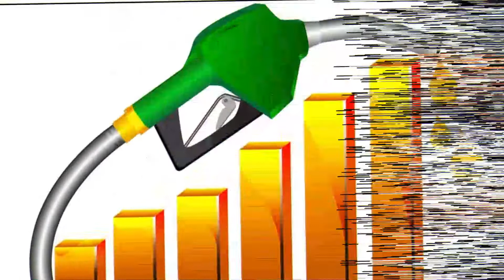Wazir E Ala Aty hi Assembly Tehlel krdein gen. Bri Khber Samny Agayi. CM Pervaiz Elahi.